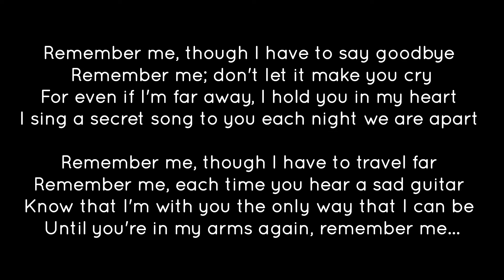Remember Me (Guitar and Violin) Cover | Disney Movie Coco | Shreya Roy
Dive into the heartfelt world of the Disney movie Coco with this soul-stirring violin and guitar acoustic cover of "Remember Me." This special duet brings new warmth and depth to the beloved song, reminding us of the enduring power of love and memory. Let each note from the violin and strum of the guitar evoke the spirit of connection and nostalgia in this powerful tribute

Lyrics of the song:
Remember me
Though I have to say goodbye
Remember me
Don't let it make you cry
For even if I'm far away I hold you in my heart
I sing a secret song to you each night we are apart

Remember me
Though I have to travel far
Remember me
Each time you hear a sad guitar
Know that I'm with you the only way that I can be
Until you're in my arms again
Remember me

Special thanks to my friend Emily for playing with me!

Hope you enjoy this piece as much as I enjoyed playing it 😊